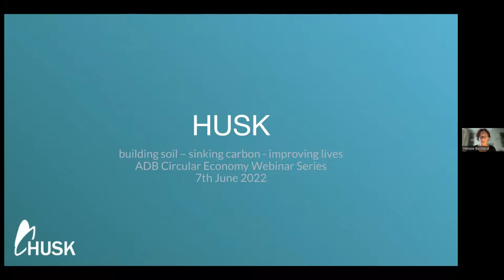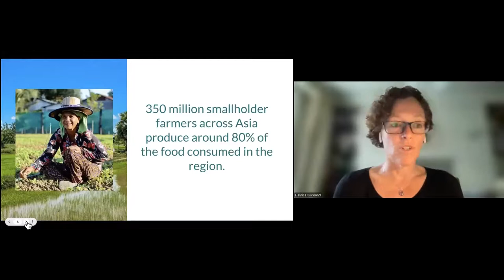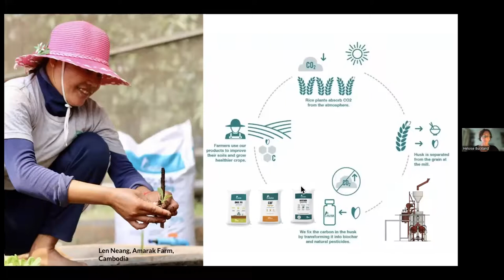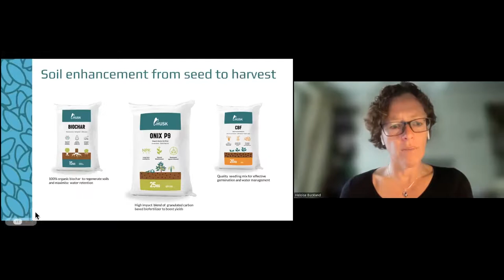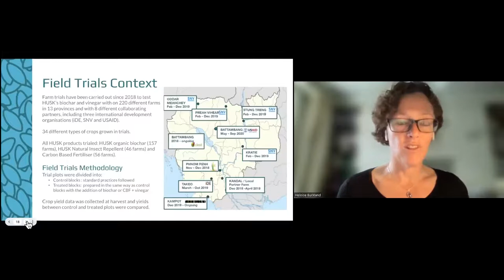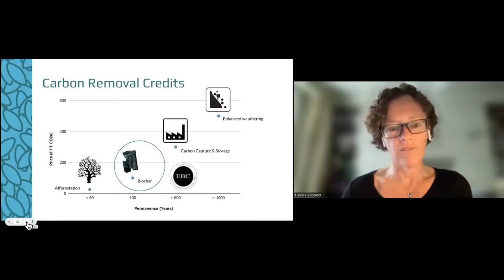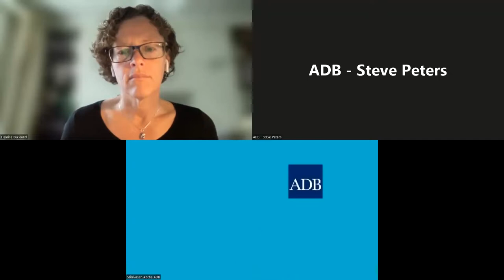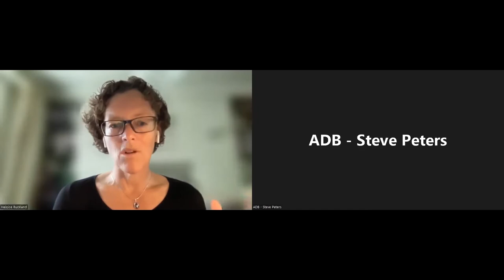Biochar as A Circular Solution for Sustainable Agriculture and Poverty Reduction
Asia is home to an estimated 350 million smallholder farmers, who produce around 80% of the food consumed in the region. The impacts of climate change on soil quality and productivity, exacerbated by a growing fertilizer shortage, threaten the region's food security and smallholder farmers' livelihoods.

Heloise Buckland, CEO and Co-Founder of HUSK, took a closer look at the challenges presented to Asia’s smallholder farmers and presented a circular economy solution that promotes soil regeneration and climate resilience through the benefits of biochar products derived from rice husks.